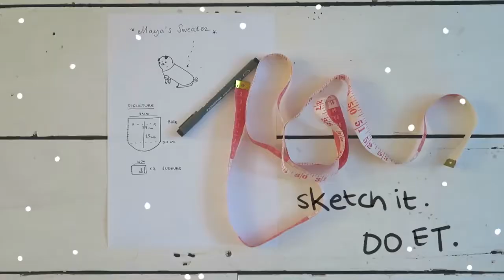Maya's Tutorial to make a COOL sweater.(CutiePieMarzia/Marzia/русские субтитры/rus sub)